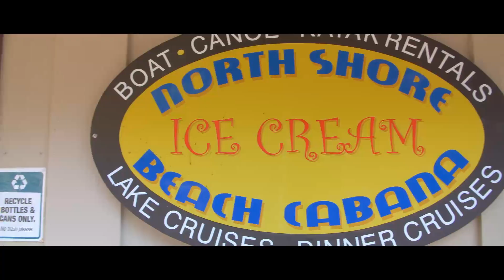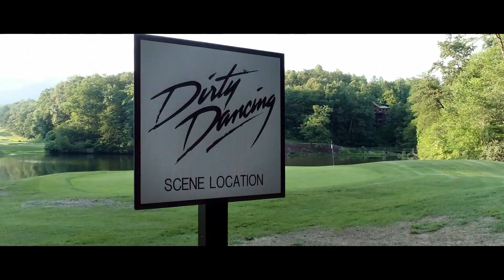Stay here, Play here, Live here - Rumbling Bald Resort on Lake Lure, NC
Short promotional video for Rumbling Bald Resort on Lake Lure, NC